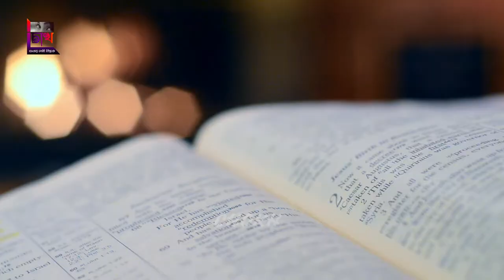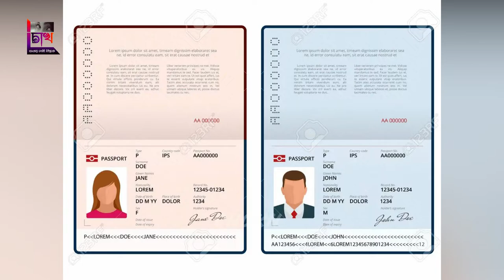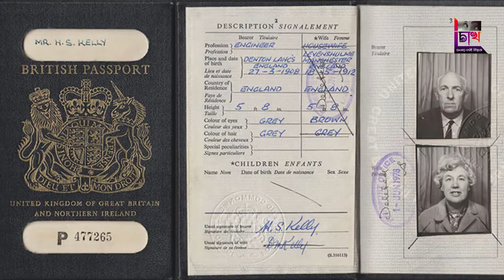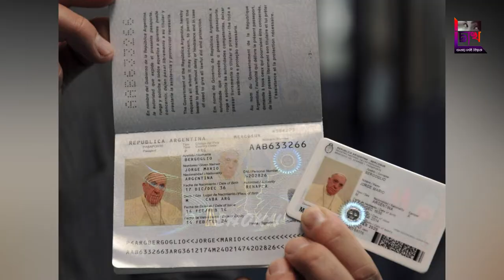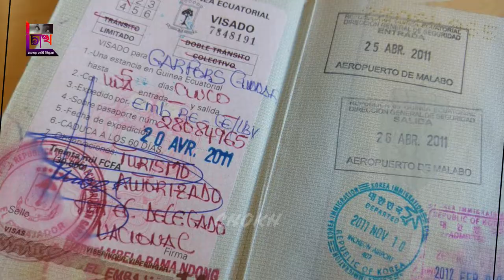সারা বিশ্বের পাসপোর্ট কে ঘিরে অদ্ভুত ও রহস্যময় তথ্য || Myatious Information about the Passport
| bengali short film drama | short love_story | Prio Palki

Editor         : : Alam Hasan
Director     : : Nur Kamal
Producer   : : Md Anowar Hussain
Label          : : Prio Palki

This Visual and Audio Element is Copyrighted Content of ** Prio Palki ** Any
: : ANTI-PIRACY WARNING: :